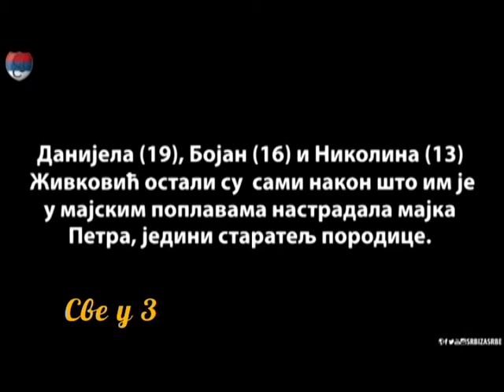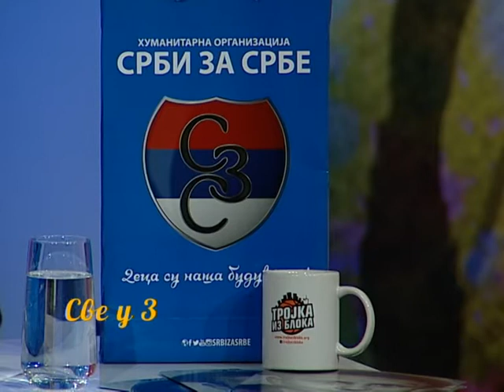Srbi za Srbe gostovali na BN televiziji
Представник Хуманитарне организације Срби за Србе Милош Симовић гостовао је у емисији Све у 3 на телевизији БН како би представио рад и деловање организације у Републици Српској, Србији и региону.

Milos Simovic from the Charity organization Serbs for Serbs participated at the TV BN in order to present the humanitarian work and activities of the Serbs for Serbs organization in Republic of Srpska, Serbia and the region.